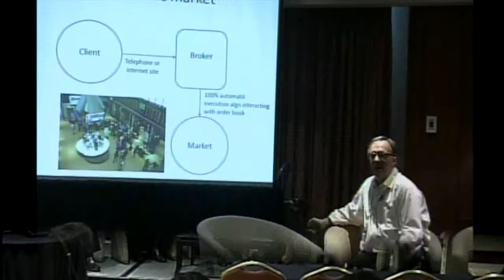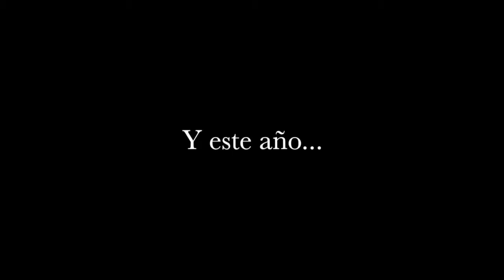RMTC2015video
Risk Management & Trading Conference ha evolucionado y en esta su 4ta edición trae al Hacker más famoso del mundo, Kevin Mitnick.